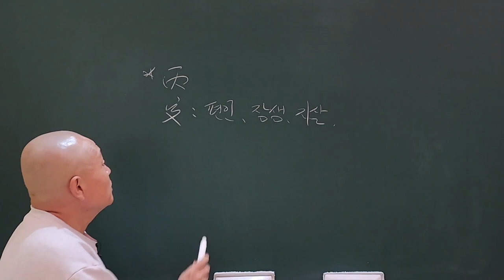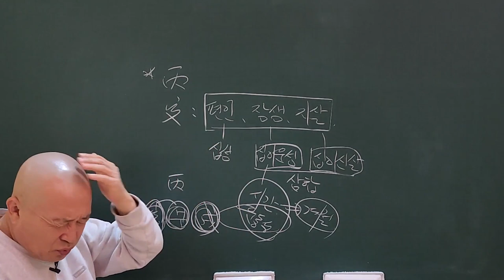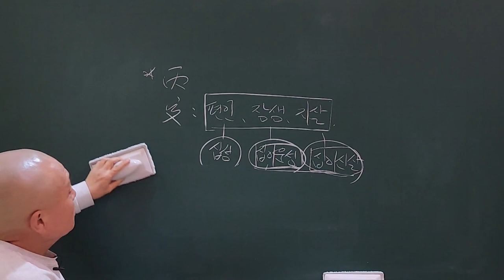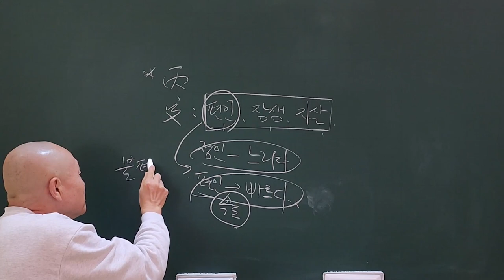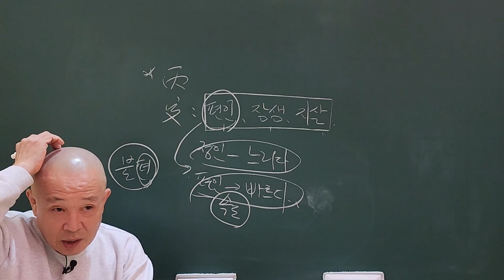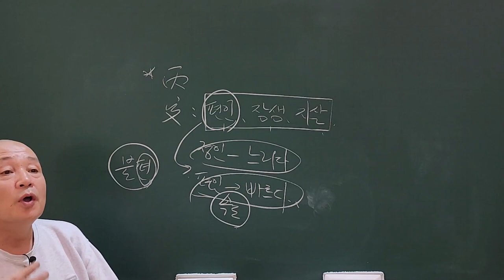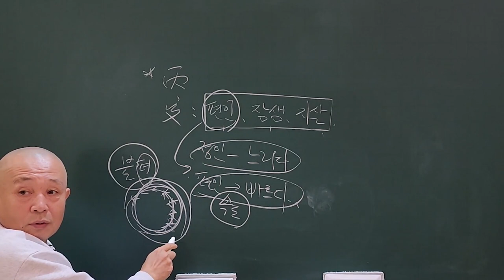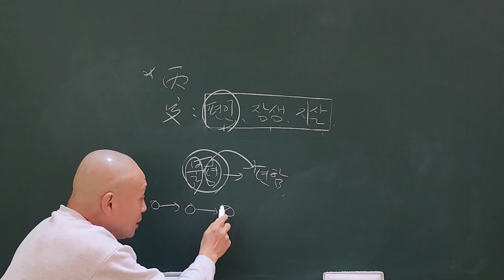편인 불편함을 부정하면 편하다!